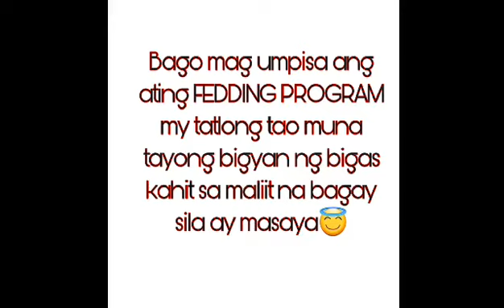K-AARMA+1 JULY FEEDING ❤️❤️